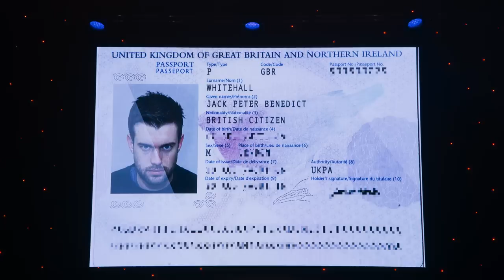Jack Whitehall Stand-up | The Pains Of Travelling Abroad | Netflix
Jack Whitehall shares snippets of his hilarious troubles when travelling abroad in his Netflix stand-up comedy special, Jack Whitehall: At Large.